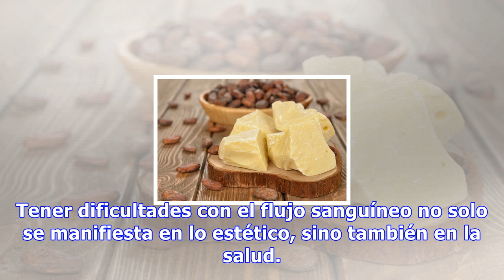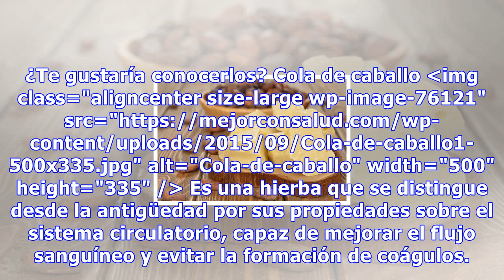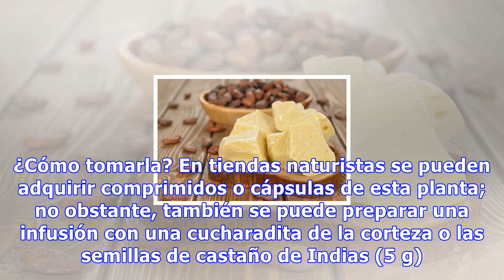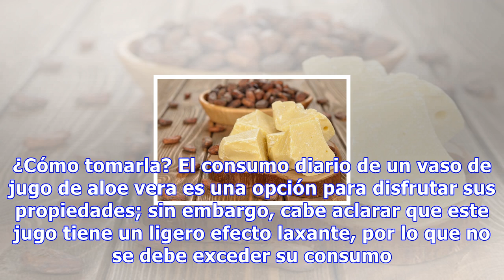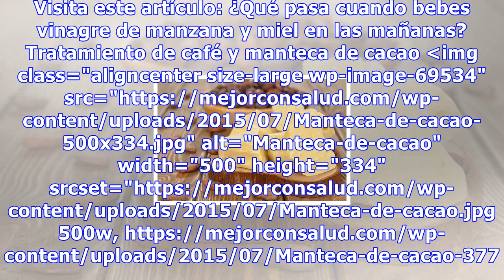¿sufres de venas várices? combátelas con estos remedios caseros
¿Sufres de venas várices? Combátelas con estos remedios caseros Para favorecer la circulación acuérdate de aplicar estos remedios mediante masajes ascendentes. Asimismo, aplicar un chorro de agua fría durante la ducha ayuda a evitar la aparición de várices y las reduce 11713 Compartidos 2Save Las vá...